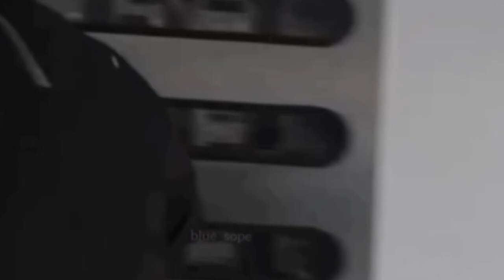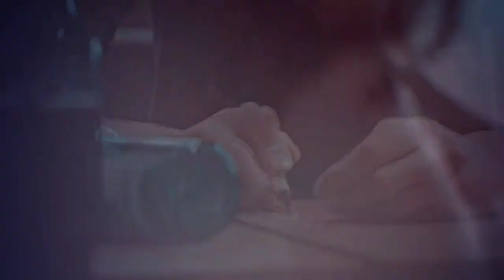BTS 🥺SOPE 💔HIND 💘I SONG ❤️ MIX 🖤 FMV 💚 Aashiqui2💜 mashup🥀(remix😍 by Kiran kamath😫